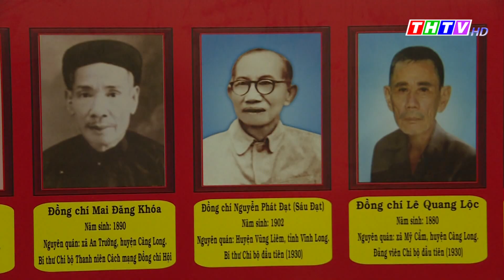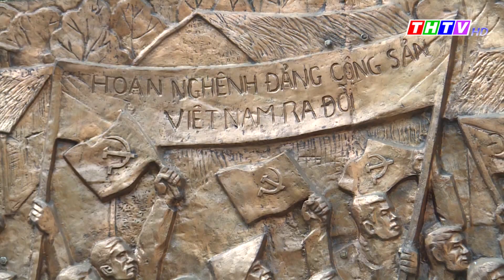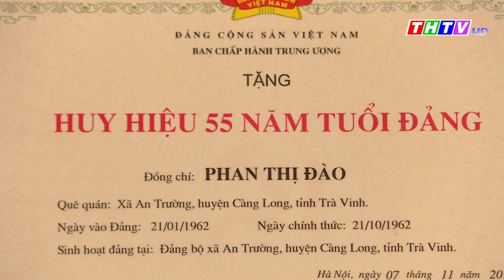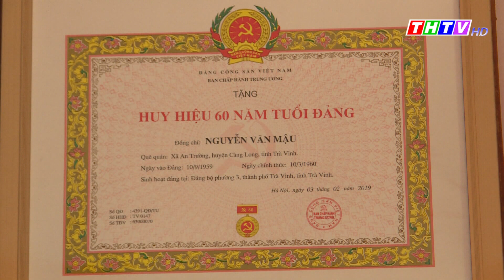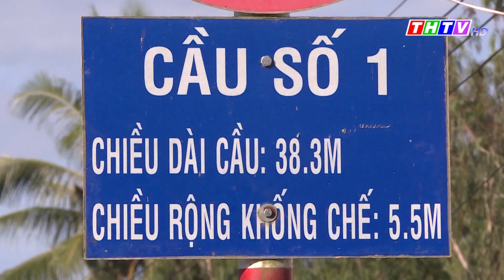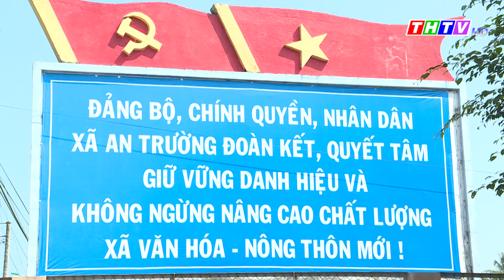Về thăm lại các vùng căn cứ kháng chiến xưa ở xã An Trường huyện Càng Long